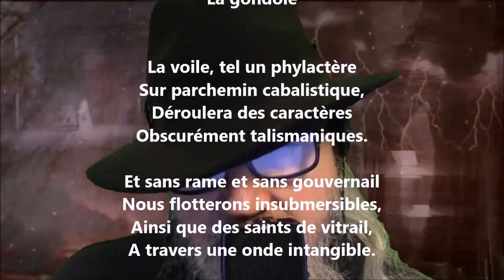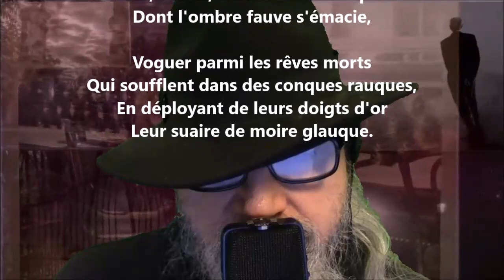La gondole - Marie Dauguet lu par Yvon Jean